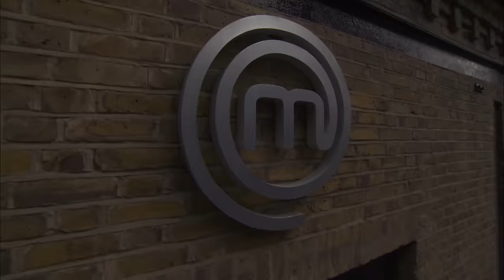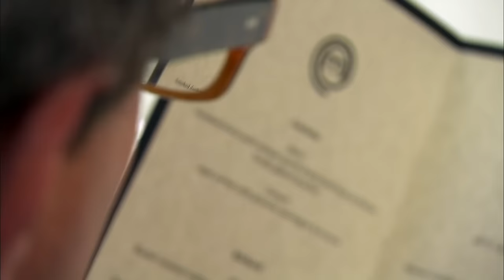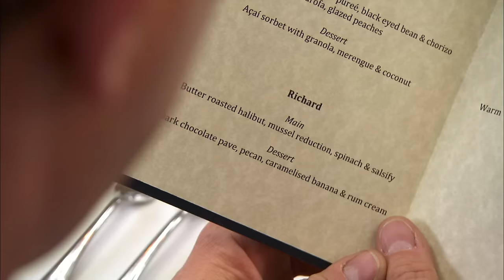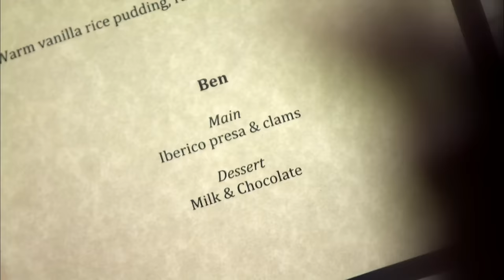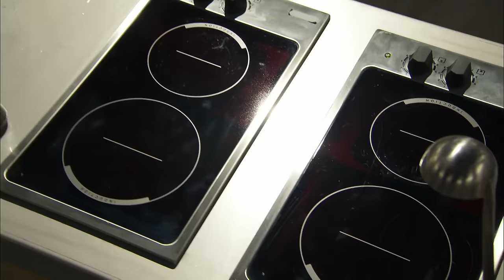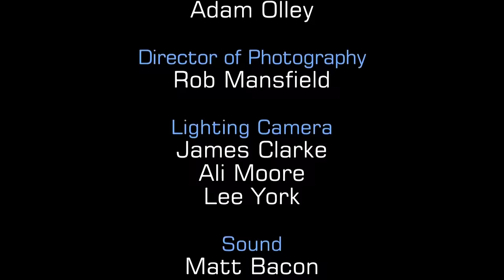Vanilla Rice Pudding Bliss | MasterChef UK: The Professionals | S07 EP12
In this episode, chefs face the daunting task of impressing critics with innovative dishes. From Ben's flavorful chicken and Richard's stunning broth to Danny's high-standard plates and Luciana's Brazilian-inspired duck, each chef showcases their unique culinary talents. Amidst the intense competition, the chefs also present an array of desserts, from traditional rice pudding to avant-garde chocolate creations, proving their versatility and passion for cooking. Witness a culinary showdown where creativity, technique, and flavours collide, leaving the judges in awe and the chefs hopeful for advancement.